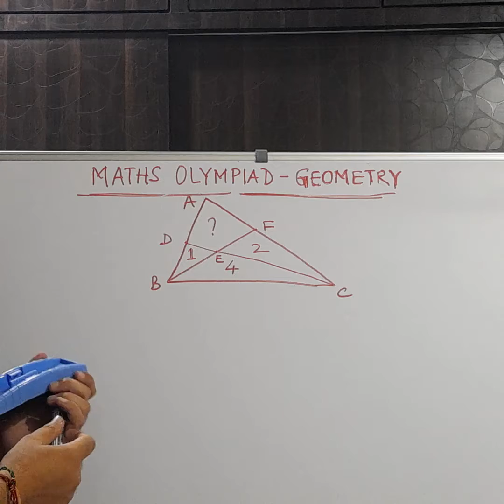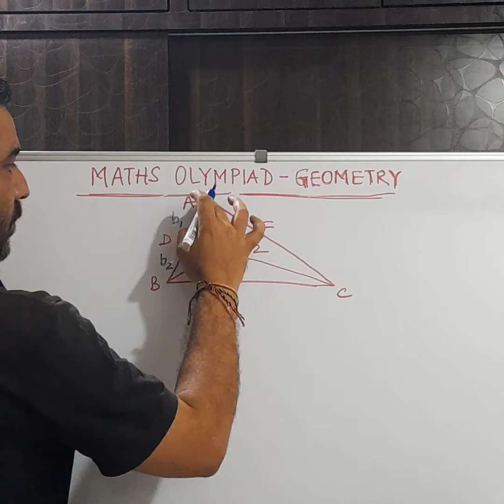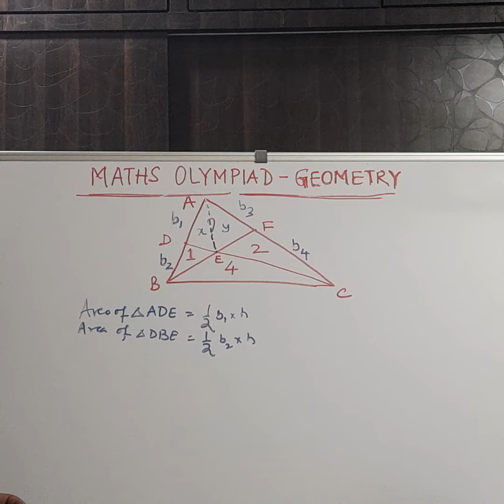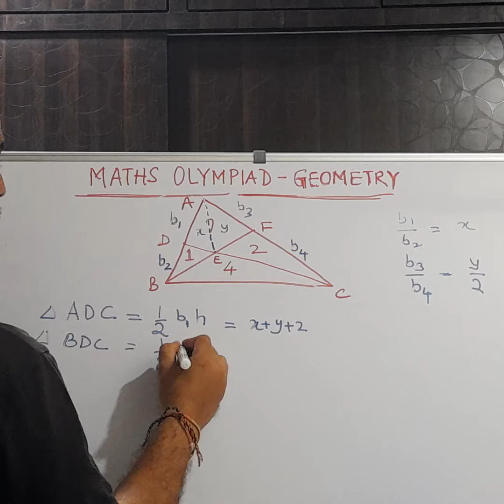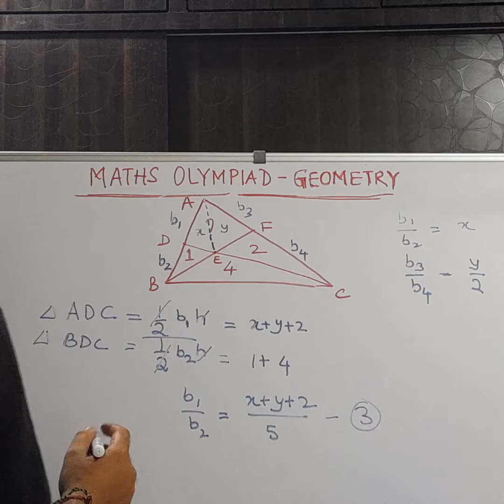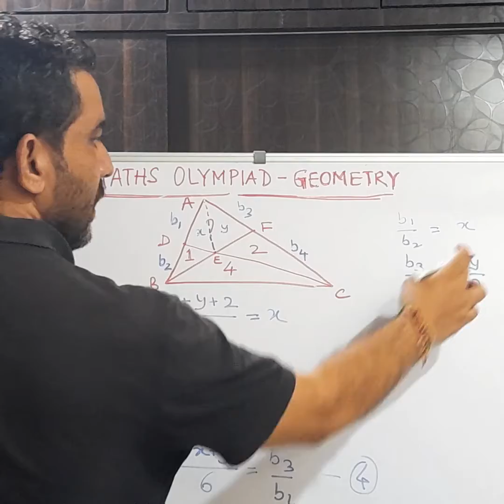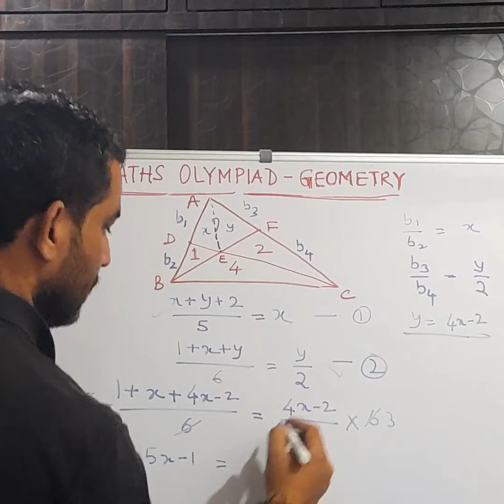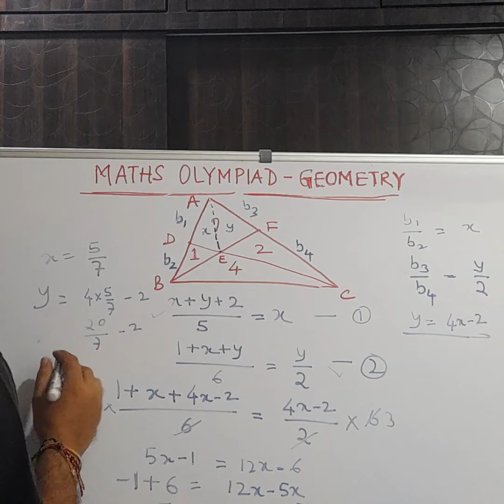Maths olympiad - Geometry problem